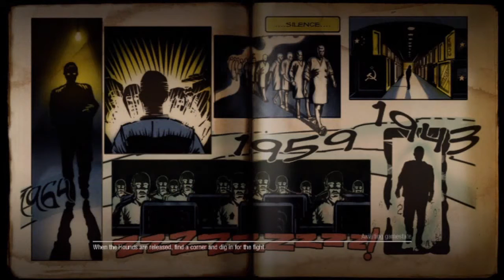Bros Play: Zombies - Nacht Der Untoten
The second game in the return to zombies